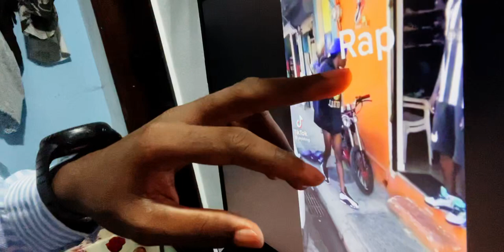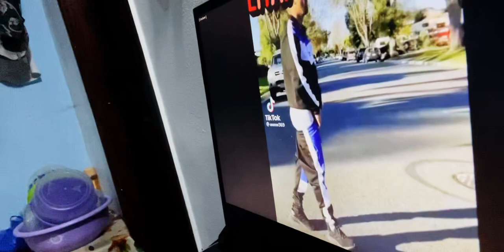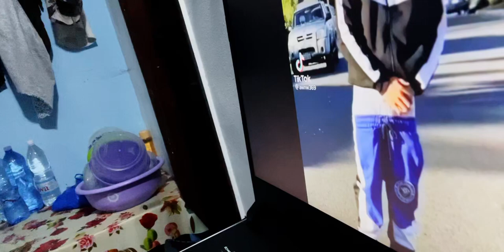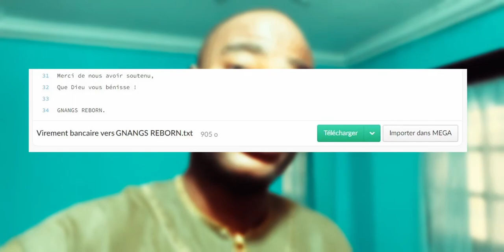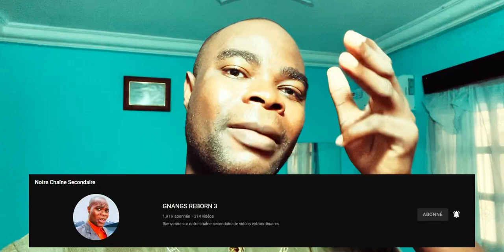Voici comment les jeunes vont bientôt s'habiller